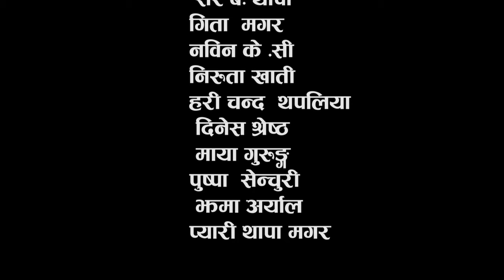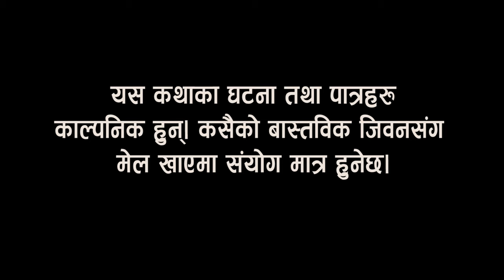• कर्म खोटो || Epis... 3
यो भिडियो तपाईलाई मन परेको छ भने लाईक, सेयर र कमेन्ट गर्नुहोस् ।
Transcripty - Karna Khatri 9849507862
➤ Camera - Saroj Belakhe
➤ Editor - Raju Shrestha
➤ Direction - Karna Khatri
➤ Production - Sumika Films, Thali, 05, Kathmandu
➤ Producer - Sumika Khatri
       ➤ Artists –
Karna Khatri
Mohan Basnet
 Dinesh Shrestha
Sumitra Thapa
 maya
 Sumitra  Khuwas
Anita Kuikel
Madhu Sadhan Kuikel
Dor B. Karki
Babu kaji Silwal
Sapana Majhi
Manita Gahatraj
 Sangita Gahatraj
 Rala Bhujel
Kanchi Rani
 Siwani
HIra
 Tharka Narayan Chaudhary
 Hari Das Shrestha
 Shanti Lama
 Dhana Kumari Dangi
 Liza Rana Magar
 Krishna Prashad Duwal
 Purna Shrestha
 Suman Simkhada
Tulasa Paudel
Kiran Khadaka
 Apsara Khadaka
Gita  magar
Sabina Magar
Sanu Sanam

 • कर्म खोटो || Epis...